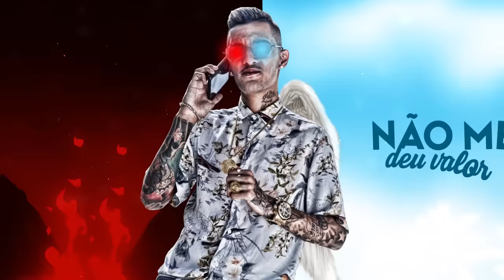MC Léo da Baixada - Avisei (Lyric Video) Luck Muzik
Artista: MC Léo da Baixada
Produção: Luck Muzik

Art Designer: Aires Designer

Letra:
Avisei, foi um montão de vez,
Não tava de zoeira
Te falei, vc não deu valor
Ficou de brincadeira
Papo reto, bem direto,
Não fico de meio termo pra terminar
Vacilou, me julgou,
Hoje ela chora me pedindo pra voltar.
Agora
Quem não quer sou eu,
Não me deu valor
Me perdeu (se fudeu)
Você se fudeu
Me perdeu...

Ano 2018.